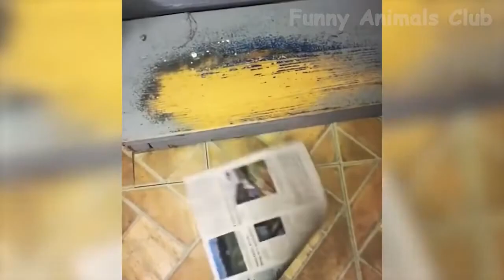Animal Funny Video Animal Kittens Sunrise Lifestyle 🌄animals